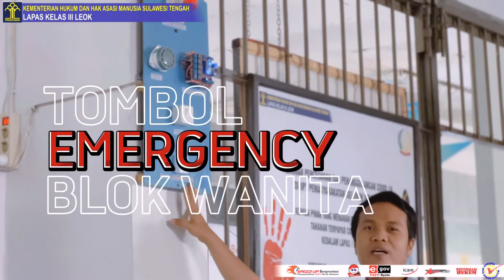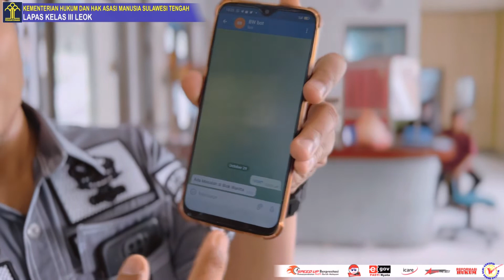INOVASI TERBARU DARI LAPAS KELAS III LEOK (TOMBOL EMERGENCY BLOK WANITA)